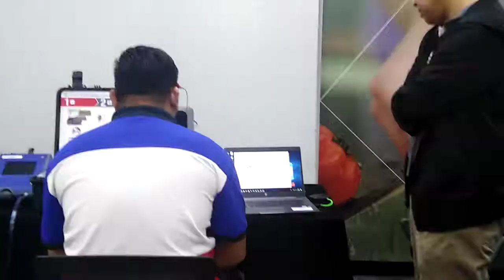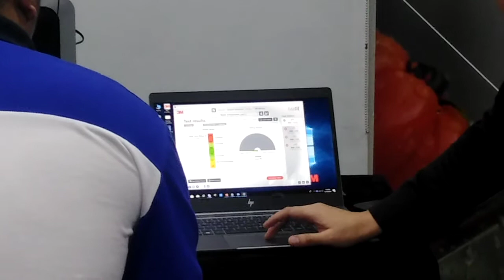3M Safety And healthy workers Seminar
NOISE REDUCTION RESISTANCE (NRR) HOW TO PROPER USE OF SAFETY PPE’S